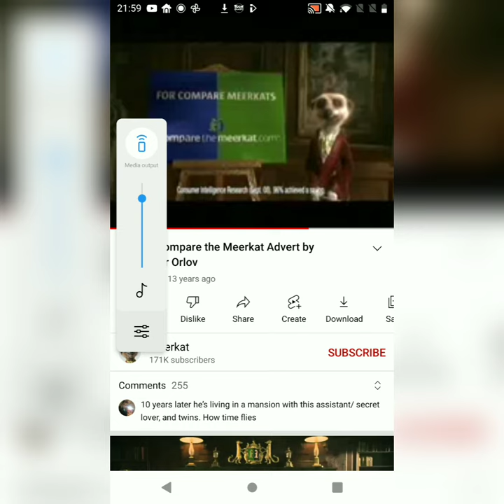simples, compare the meerkat